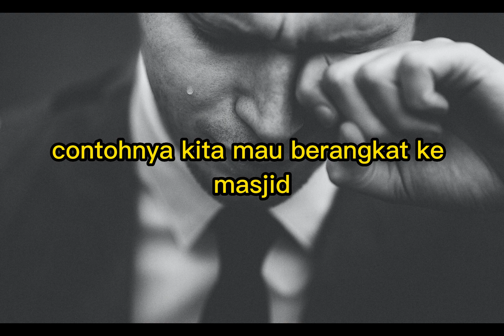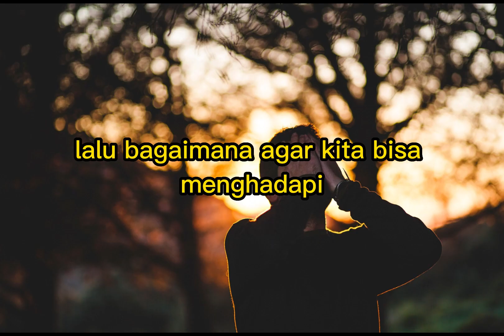3 Ujian dalam Islam: Menggali Hikmah dan Keberkahan di Balik Cobaan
3 Ujian dalam Islam: Menggali Hikmah dan Keberkahan di Balik Cobaan

Dalam video ini, kami akan menjelajahi 3 ujian dalam Islam yang sering dihadapi oleh umat Muslim dan bagaimana kita dapat memahami hikmah dan keberkahan di balik cobaan tersebut. Kami akan membahas secara mendalam tentang ujian-ujian ini dan memberikan wawasan yang bermanfaat bagi pemirsa.

Video ini akan mengulas tiga jenis ujian yang umumnya dialami oleh umat Muslim, seperti ujian iman, ujian hidup, dan ujian dalam beribadah. Kami akan menjelaskan bagaimana setiap ujian ini dapat membentuk karakter, menguji ketabahan, dan mendekatkan kita kepada Allah.

Anda akan diajak untuk merenungkan kisah-kisah dalam Al-Quran dan hadis yang menggambarkan bagaimana Nabi Muhammad dan para sahabat menghadapi ujian dengan keteguhan iman dan kesabaran. Kami akan menyoroti pentingnya menghadapi ujian dengan sikap yang benar, berdoa kepada Allah, dan mencari hikmah di balik setiap cobaan.